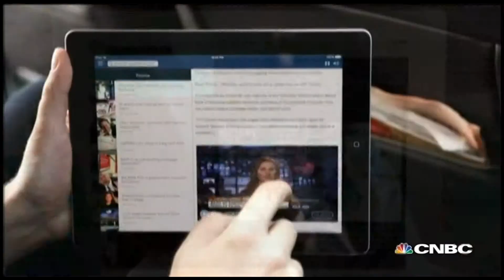Is the Golden Age of TV Nearly Over? | CNBC International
Is the golden age of TV nearly over? CNBC takes a look at the rise of mobile devices on the anniversary of "World Television day".

The U.N. proclaimed November 21 as "World Television day" in 1966. Since then, TV remained a powerful tool although the rise of smartphones has threatened its popularity as of late. CNBC's Pauline Chiou investigates.